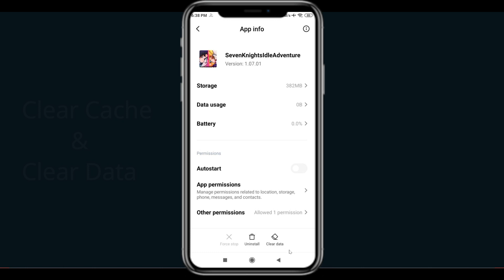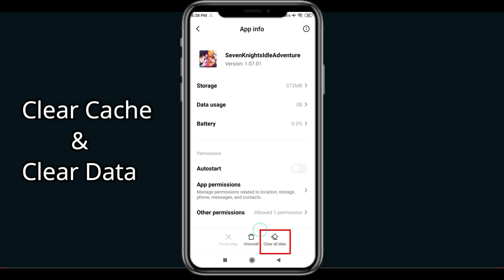Fix Seven Knights App Keeps Stopping | Seven Knights App Crash Issue | PSA 24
In this video you will learn How To Fix Seven Knights App Keeps Stopping | Seven Knights App Crash Issue in Android & iOS  . If you are facing same problem in your android mobile phone then it will help you to get rid of this issue.
So, let's Fix Seven Knights App Crash Issue.